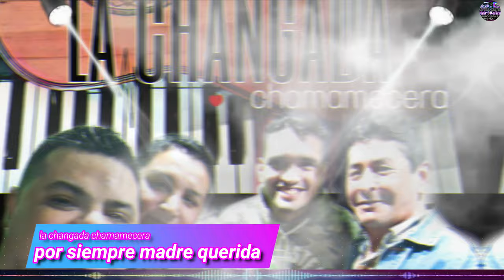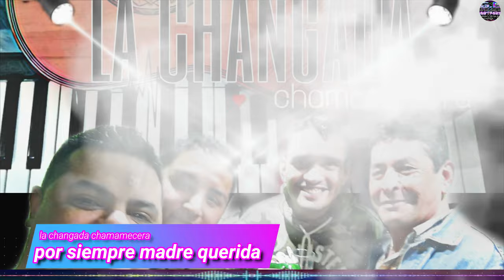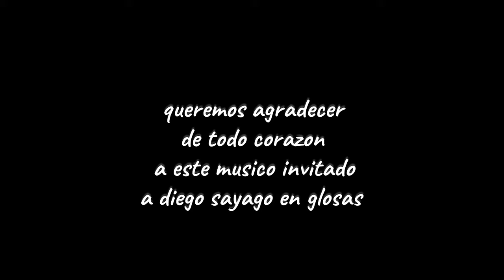por siempre madre querida la changada chamamecera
!!LO NUEVO!! muchisimas gracias a dieguito "tibu" como le decimos nosotros con cariño, por compartir este bonito tema con nosotros! como siempre decimos que la_musica_es_para_compartir_no_para_competir... febrero 2021 la changada chamamecera @sonidoG.E